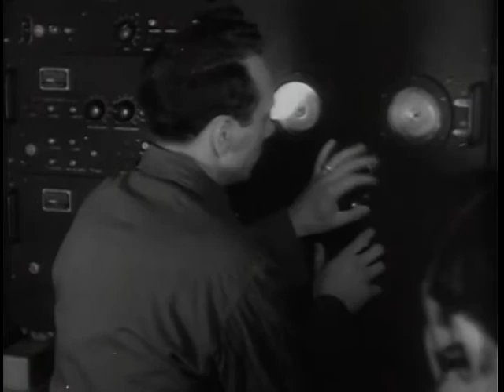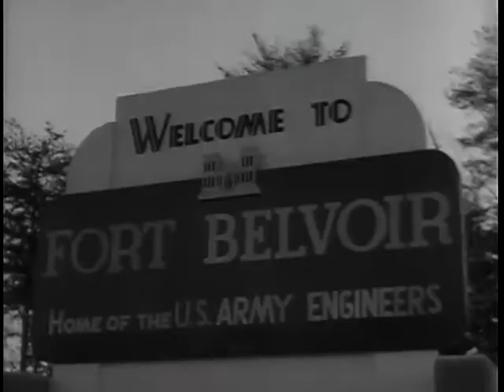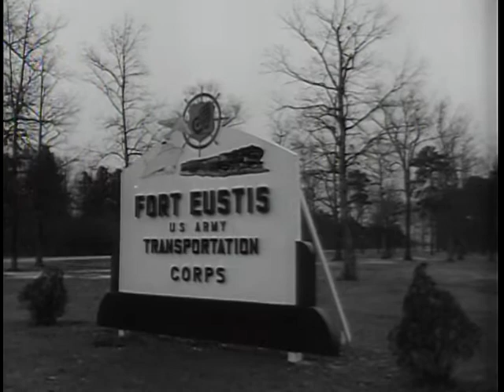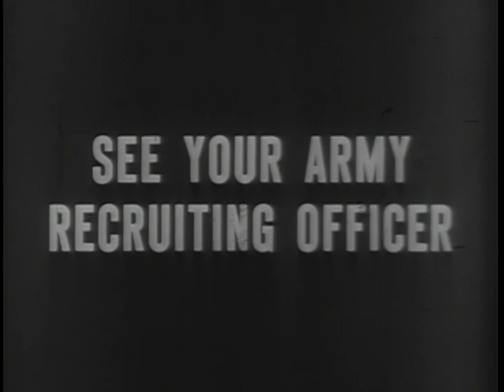Big Picture: Fifteen Forty-Five Hours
Big Picture: Fifteen Forty-Five Hours - National Archives and Records Administration   - ARC Identifier 2569544 / Local Identifier 111-TV-274 - DVD copied by Katie Filbert. Department of Defense. Department of the Army. Office of the Deputy Chief of Staff for Operations. U.S. Army Audiovisual Center. (ca. 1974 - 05/15/1984). In swiftly moving scenes when the hands of the clock are stopped at "fifteen forty-five hours" (which is military language for 3:45 p.m.), viewers will learn the truth of the statement: "The sun never sets on the American soldier." Over the wide stretches of the world, somewhere at some time, day and night, men and women of the United States Army are performing their duties to this country. Not only at "fifteen forty-five," but every minute of the day, every day of the week, every week of the year...ever-vigilant in the defense of the free world.